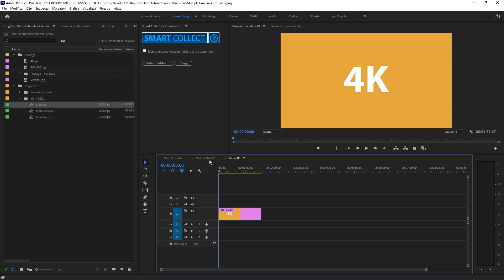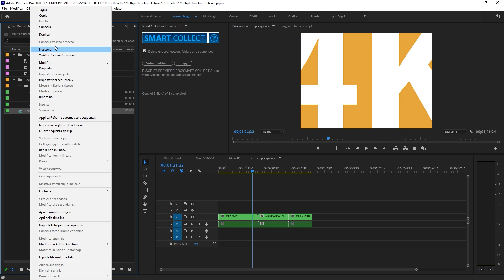Smart Collect for Premiere Pro Tutorial: Collect Multiple Sequences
In one-click, automatically collect and relink all the assets used in the selected timeline and relative nested timelines.